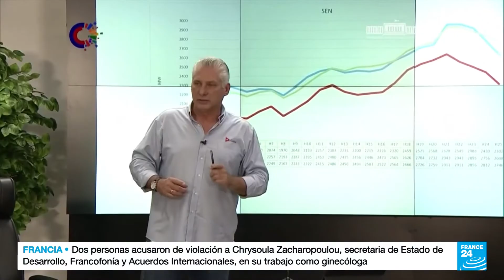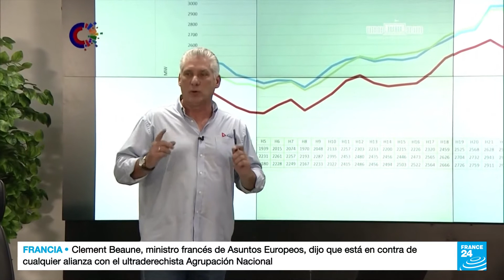Afectados por apagones en Cuba piden mantenimiento de las redes eléctricas • FRANCE 24 Español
Vienen días difíciles para Cuba por la falta de energía. La empresa estatal que regula el asunto reconoció que habrá nuevos apagones, cuando la luz se va casi a diario en algunos sectores de la isla. El Gobierno cubano sostiene que los cortes del suministro se deben a roturas en las plantas, mantenimientos o déficit de combustible.